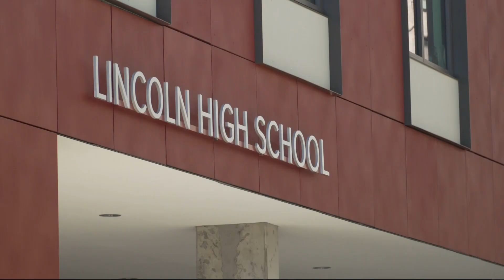High school students struggle with mental health and preparing for their future | Counseled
Last year, Lincoln High Schools counselor Jason Breaker dealt with an unusually high number of suicide screenings. Things are getting better this year, but depression and anxiety remains incredibly frequent among his students.